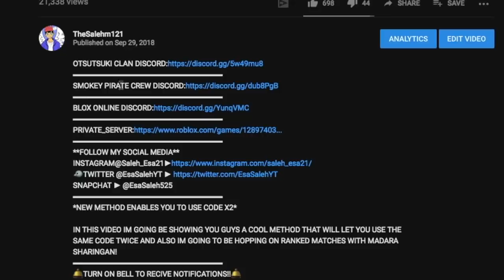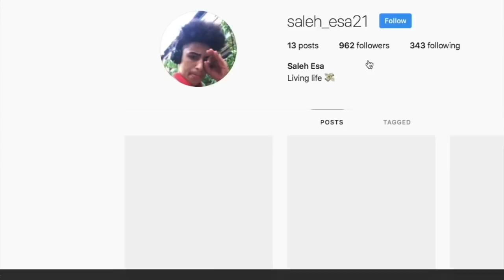[BETA]NEW KURAMA BOSS BATTLE|4TH TAILS MODE SPAWN LOCATION!|ROBLOX NRPG- Beyond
*NEW 4 TAILS MODE BATTLE+ KURAMA BOSS BATTLE!*

IN THIS VIDEO IM GOING TO BE FIGHTING THE NEW KURAMA BOSS AND ALSO IM GOING TO BE DOING A BATTLE BETWEEN 2 4TH TAILS MODES THAN IM GOING TO HOP ON RANKED AND REKT ONLINE PLAYERS WITH THE NEW 4TH TAILS MODE!
🛎TURN ON BELL TO RECIVE NOTIFICATIONS!!🛎